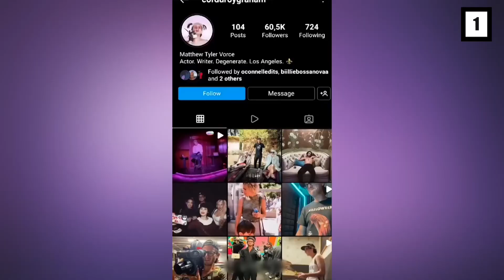Billie Eilish and Matthew Tyler Vorce SPLIT UP!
Hi there, and welcome to Celebrity World! Billie Eilish and Matthew Tyler Vorce have officially called it quits! The actor confirmed the news on his Instagram story.